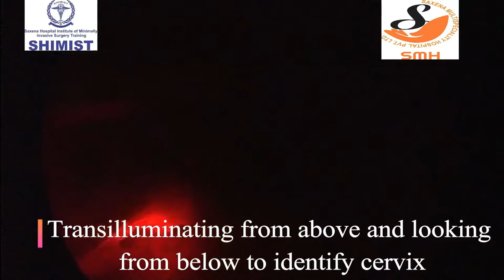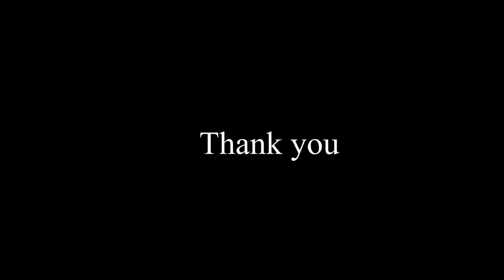Laparoscopic Vaginoplasty with Unification of Bicornuate uterus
Laparoscopic Vaginoplasty with unification of bicornuate uterus by Dr.Akhil Saxena and Dr.Ekta Jaiswal